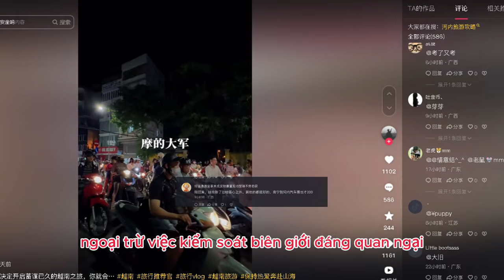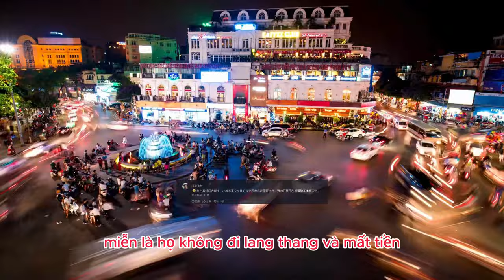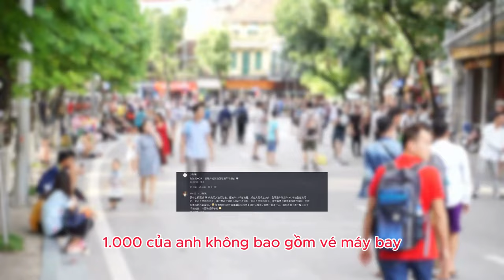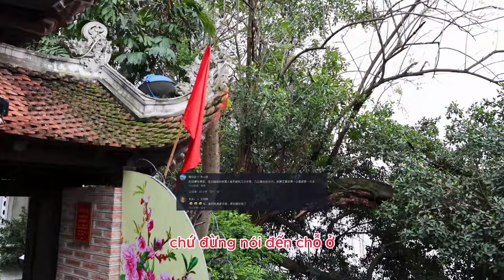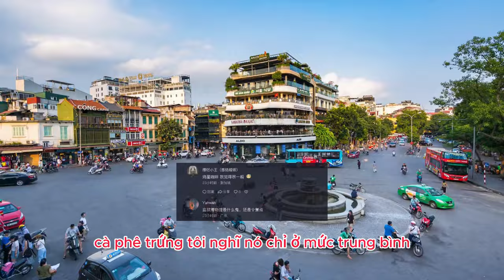Netizen Trung Quốc không ngờ Quảng Tây về Việt Nam du lịch lại rẻ vậy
* Nội dung: một Netizen Trung Quốc có đăng tải video có tiêu đề: "Khi bạn tiết kiệm được 1.000 nhân dân tệ và cuối cùng quyết định thực hiện chuyến đi đã lên kế hoạch từ lâu tới Việt Nam, bạn sẽ làm gì"

* Tham khảo video nguồn kênh: 蒙叔Monson